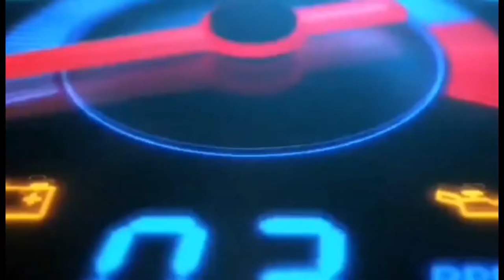RIDES Reed For Speed on EDSA Haha! Thuglife / Z1000R BEATMAXX BETAMAXX RAWR...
KABALIWANG GAMING HAHAHA!!!